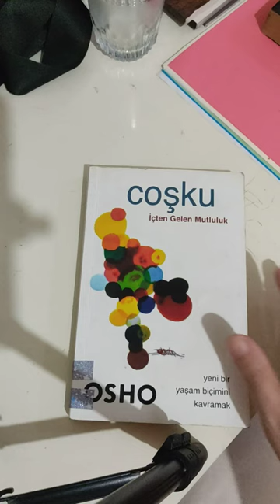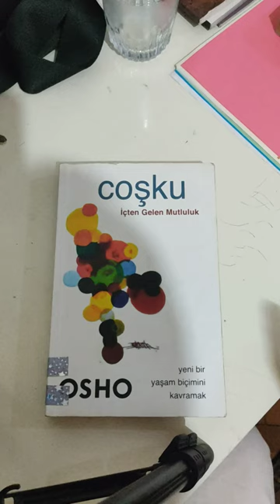OSHO ( COSKU)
osho